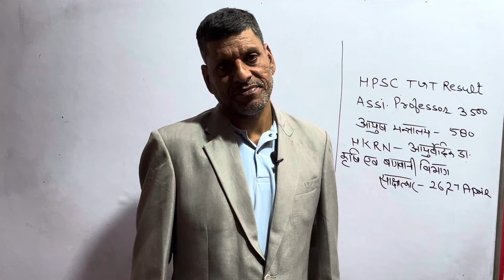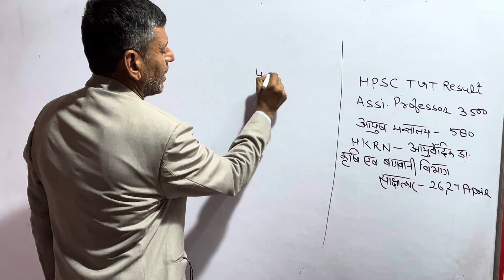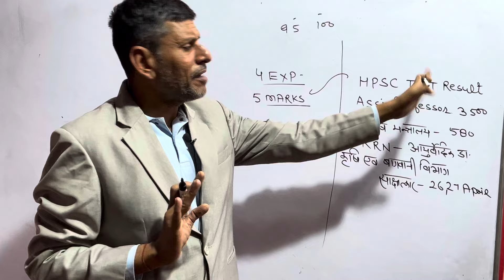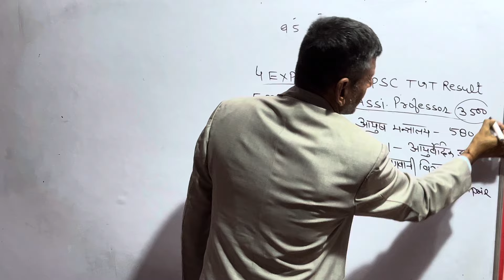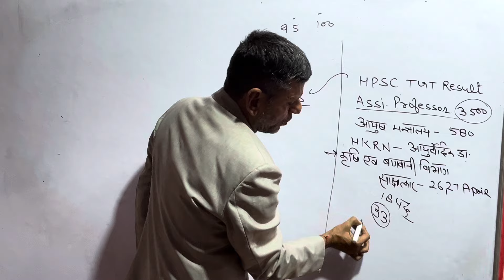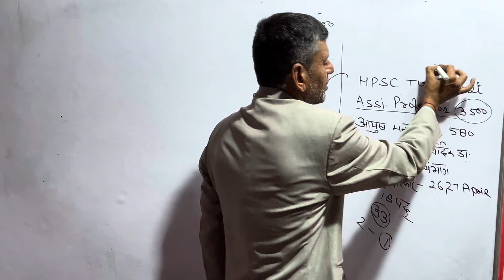HSSC TGT RESULT BIG UPDATE | Assi pro 3500 | INTERVIEW 26,27 April